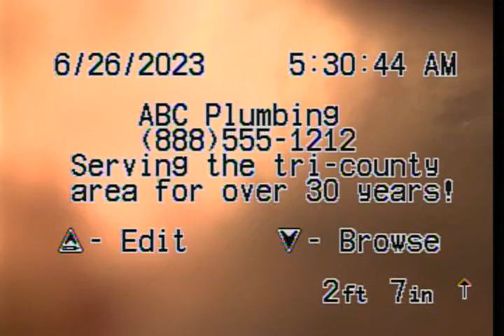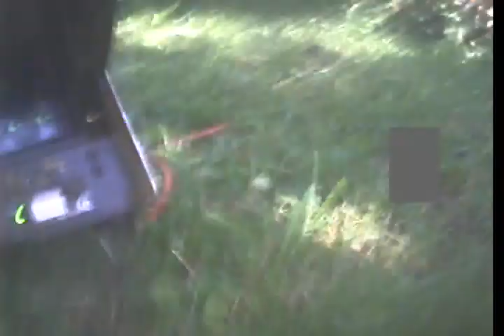1219 Pleasant Street